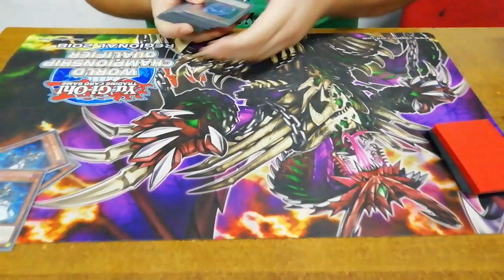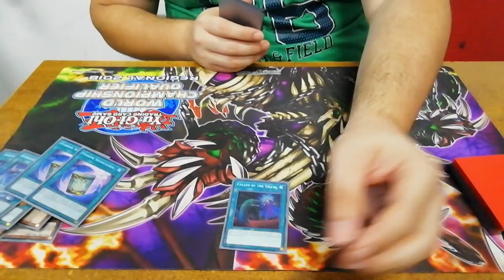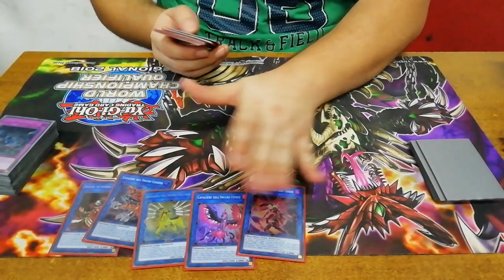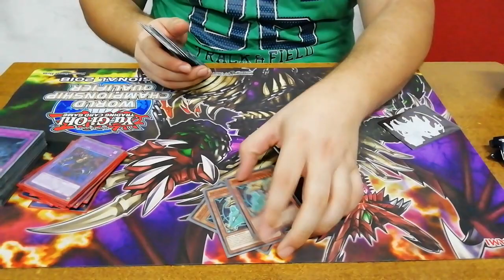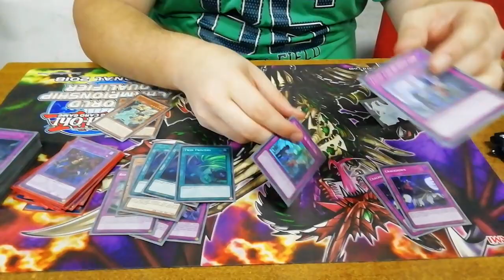3RD INVOKED MEKK KNIGHT DECK PROFILE || AUGUST 2019